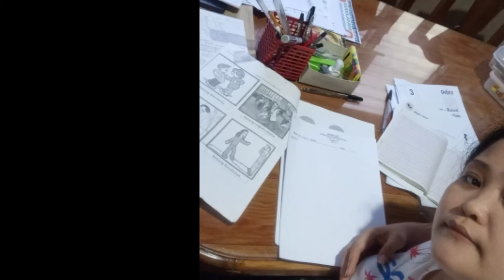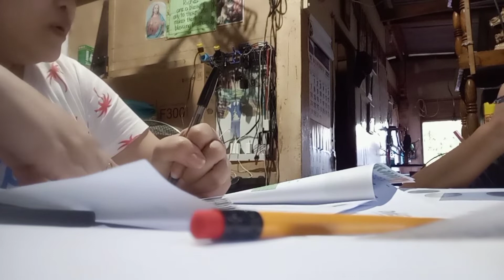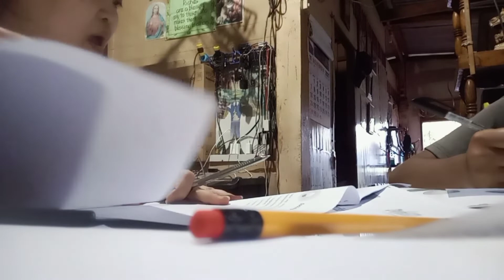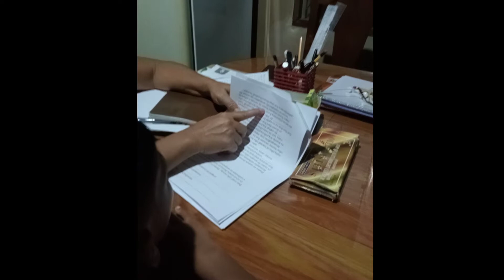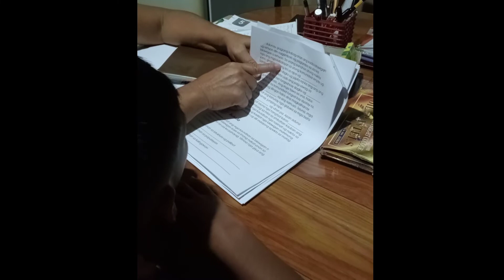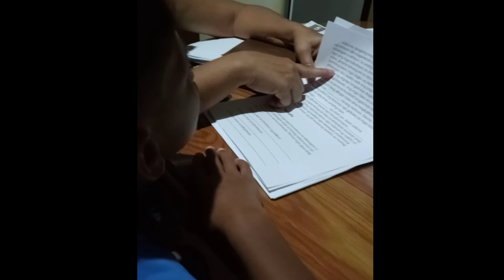MODULE TIME || Sun G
Members

Pls.support!